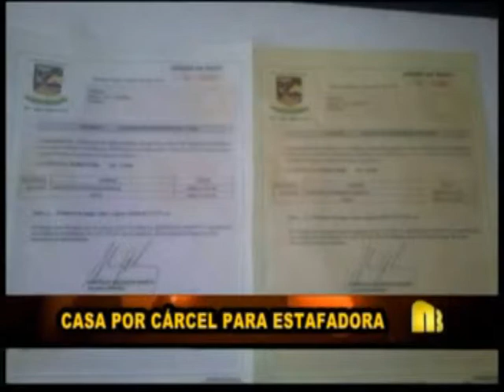Noticiero de Buenaventura del 11 de agosto de 2014 parte 3